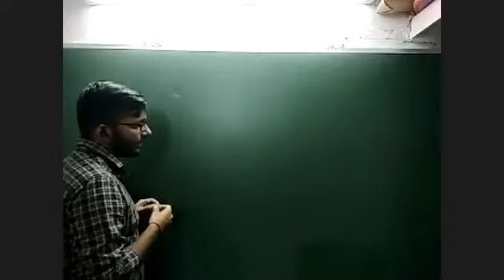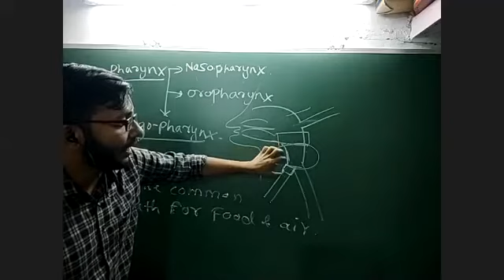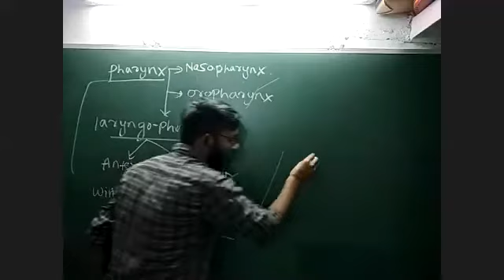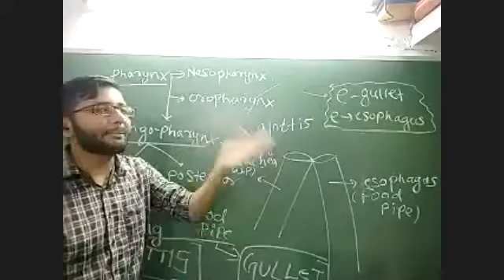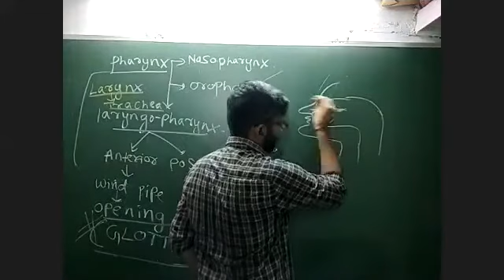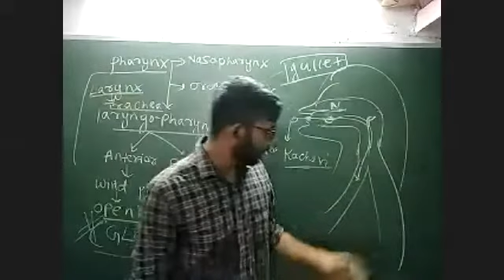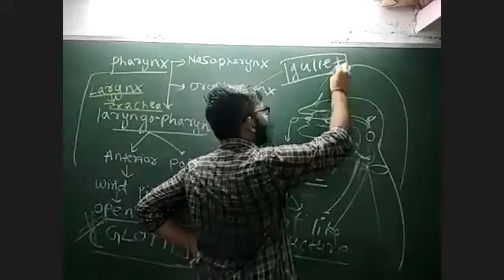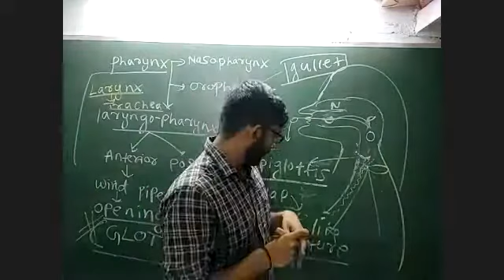BIOLOGY - OPENING OF TRACHEA AND OESOPHAGUS